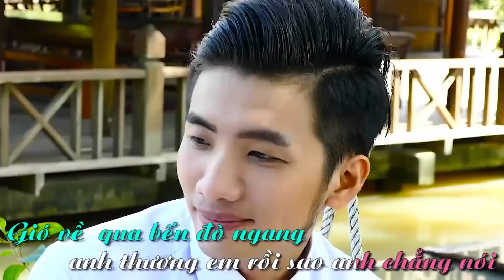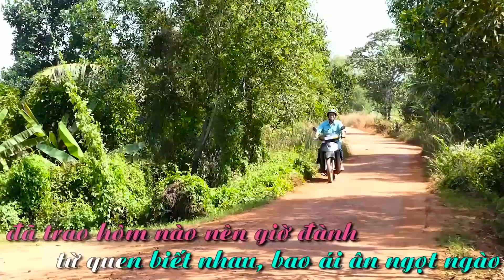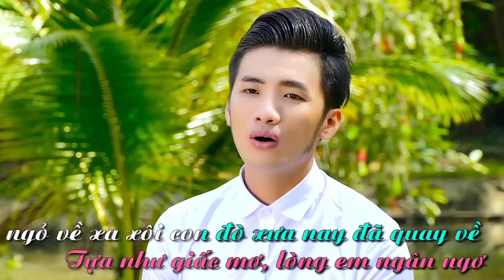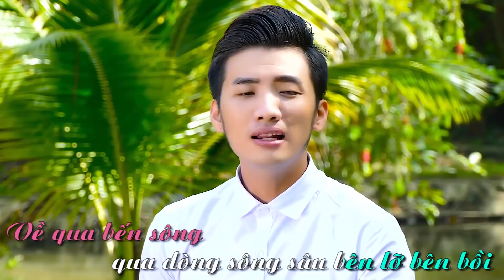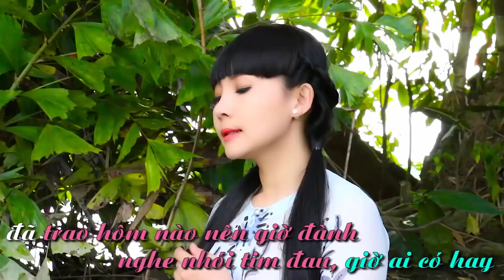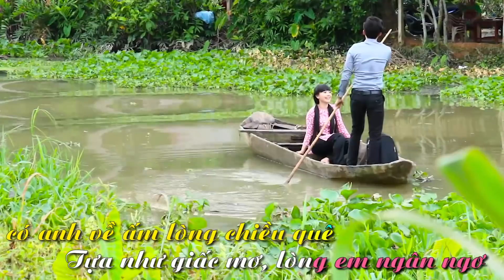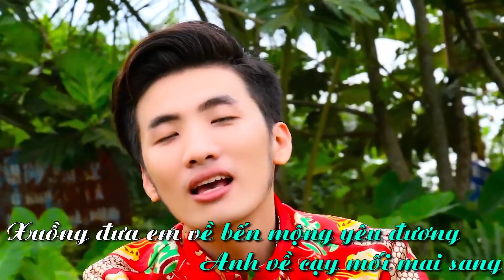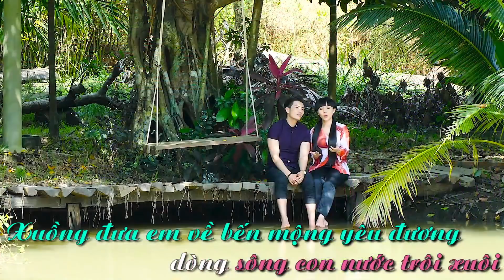Nhạc Hay CUỐI TUẦN - Lk Bolero Buồn Tê Tái | Nhạc Vàng Bolero Hay Nhất 2018